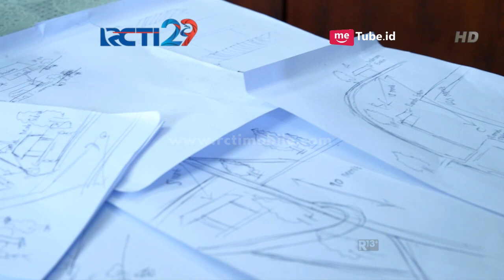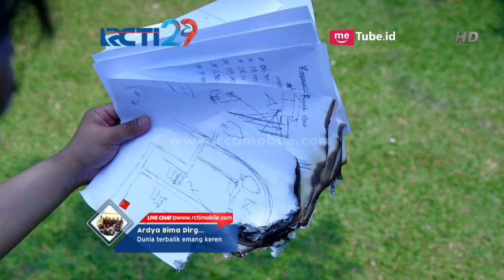DUNIA TERBALIK - Begini Cara Kang Mulyadi Memusnahkan Barang Bukti [9 Juli 2018]